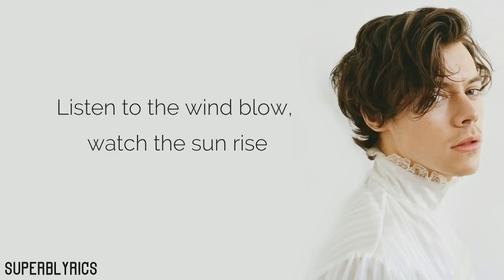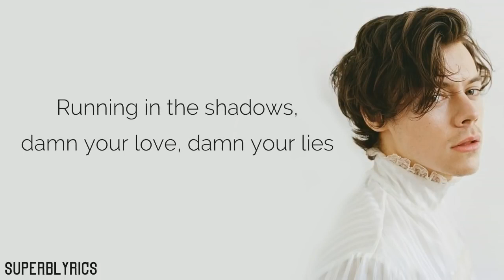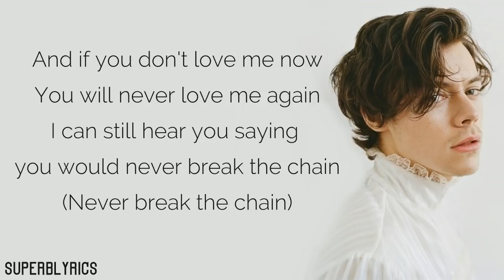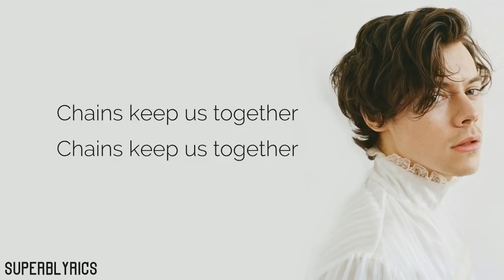Harry Styles The Chain Lyrics